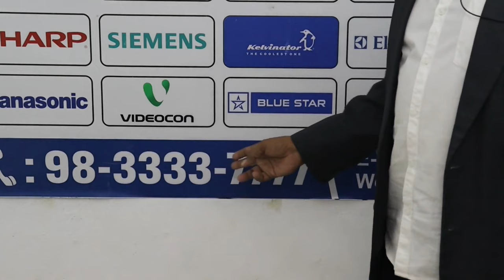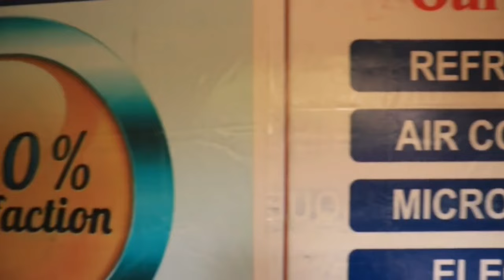automatic washing machine gearbox repair | how does washing machine gearbox work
Dial and get service  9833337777
Video for training that how to repair fully automatic washing machine if not spin.
 Repair24h.com is a major electronics home appliances repair service links provider in india.
our services are available in states are below.
Andhra Pradesh
Arunachal Pradesh
Assam
Bihar
Chhattisgarh
Goa
Gujarat
Haryana
Himachal Pradesh
Jharkhand
Karnataka
Kerala
Madhya Pradesh
Maharashtra
Manipur
Meghalaya
Mizoram
Nagaland
Odisha
Punjab
Rajasthan
Sikkim
Tamil Nadu
Telangana
Tripura
Uttar Pradesh
Uttarakhand
West Bengal

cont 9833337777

Repair 24 h
an electronics home appliances repair service video
the repair 24 h channel. is for. all type of electrical appliance training channel. if any one want to sirch. technical appliance repair channel. i will recommend to west appliance guide line for you. repair 24 h appliance repair training channel guide line. our some of topics of activity.s are as. anywhere washing machine repair. washing machine repairing channel. washing machine online training. washing machine technical video. washing machine knowledge.       in this video you will learn. how to repair washing machine if not spinning. how to fix fully automatic washing machine spin problem. some time washers spinner not work.
spin drum not rotate. and if automatic washing machine dryer not work.washing machine water not drain. this video will help also. how to fix drain motor. how to fix washing machine drain problem and not spinning.

must you should watch this video if you are searching.
washing machine kaise repair kare
fully automatic washing machine gearbox kam na kare to kya kare
Samsung washing machine ka gearbox kaise kam karta hai
washing machine ka technical channel
washing machine repair ki jankari
if searching about wshing machine repair service
then repair 24 h appliances associated appliance service center are available in some of city.s of India
always search like
using with name. repair24h.
this repair 24 h channel is also an all electronic bigest home appliance repair service guide line
forever keep it in mind for repair any type of major home appliance.
dial us by checking our description if our services are available in your city. dial us  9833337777